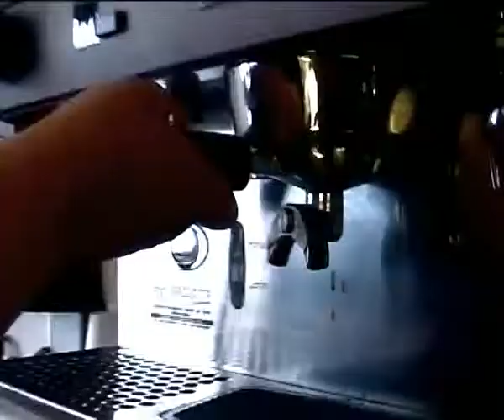Un caffè in giaccio con...Antonello Del Vecchio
Nata in Italia nel 1986 l'associazione Slow Food ha raccolto sempre più proseliti. La filosofia si sintetizza in tre principi: educare, salvaguardare, promuovere. A pochi giorni dalla nuova edizione del Mercatino del gusto di Maglie abbiamo chiamato per un caffè in ghiaccio Antonello Del Vecchio, vice presidente regionale e componente della segreteria nazionale ed internazionale. Con lui abbiamo parlato dell'associazione, di come deve influire sulla politica, a favore del cibo sano e genuino, ma acneh di etichette ed Ogm.